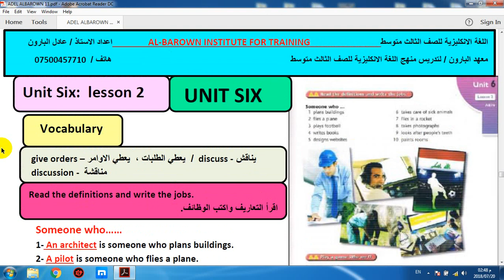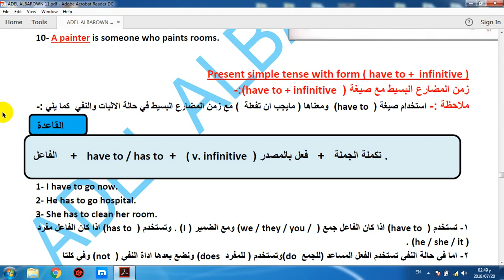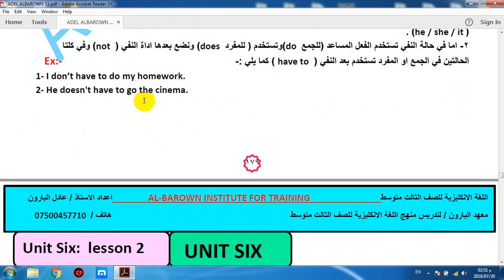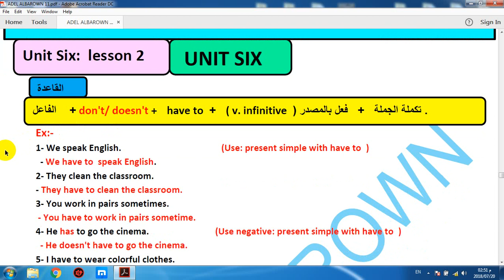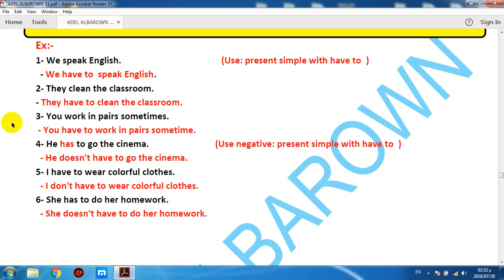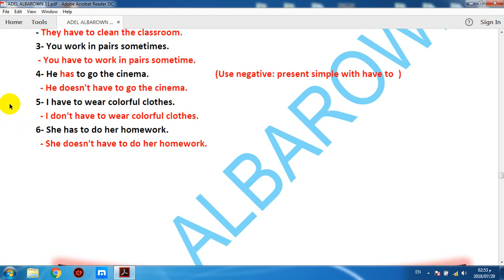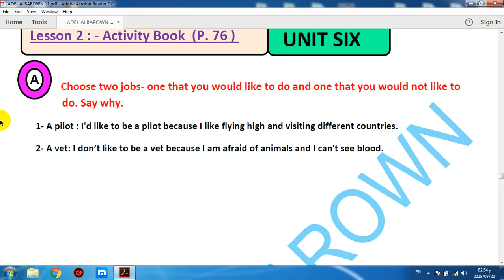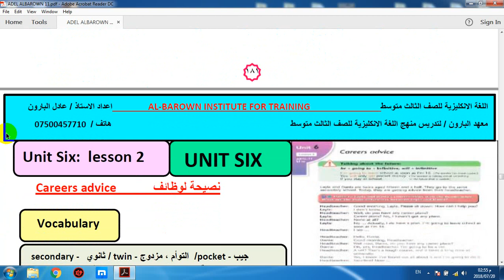انكليزي صف ثالث متوسط وحدة 6 درس 2 زمن المضارع البسيط مع صيغة Have to اعداد الاستاذ عادل البارون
انكليزي للصف الثالث متوسط الوحدة 6 الدرس 2 زمن المضارع البسيط مع صيغة  Have to  اعداد الاستاذ عادل البارون.